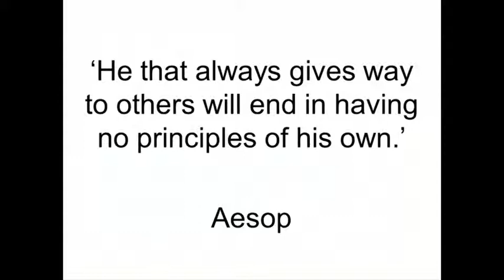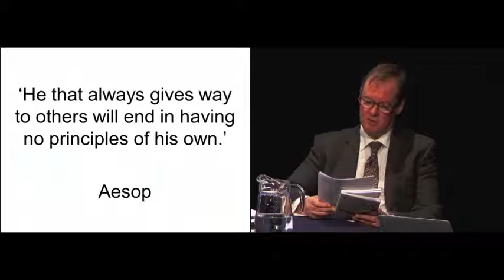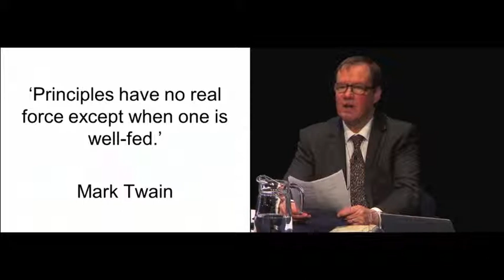SSATNC13: Meaning of Principled Curriculum Design [3]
SSAT National Conference 2013, Manchester Central 5-6 December: following Tim Oates' presentation on Curriculum and Assessment (viewable Stephen Munday chairs a panel of educationalists who give their view about principled curriculum design.

Bill Lucas poses many questions to add what is now becoming a very interesting, multi-faceted discussion around curriculum and debate.  He brings the eBacc back into the room, citing the tussle that many headteachers have to offer more practical- and vocational-based subjects. He asks some of the questions asked by Ron Ritchart in his book, Intellectual Character - for example, "what if education were less about acquiring skills and knowledge, and more about cultivating dispositions and habits of mind that students will need for a lifetime of learning?"

Lucas asks about the role of parents in determining a relevant curriculum as per the CBI First Steps report (Chapter 4).  And he asks whether curricula should be designed around the capabilities that we want our young people to emerge from the education system with (as in Australia) suggesting that our curricula no longer need be chunked up into defined subject areas.

Bill Lucas and Guy Claxton's book Expansive Education can be found

Other panelists:

CHAIR:  Stephen Munday, Headteacher of Comberton Village College, Cambridgeshire

Tim Oates, Group Director: Assessment, Research & Development, Cambridge Assessment - questions from the audience including Tim's answers